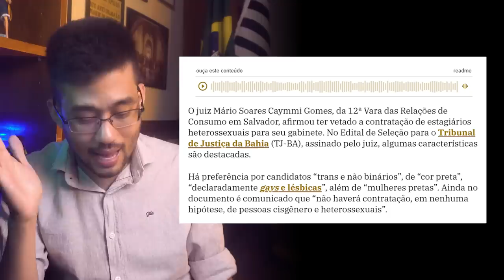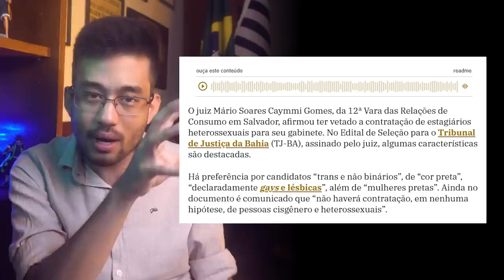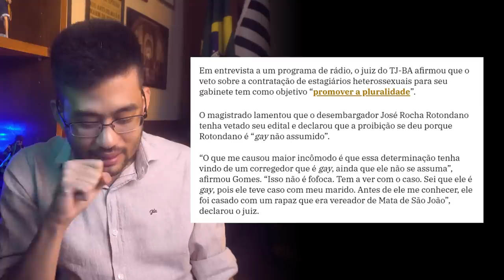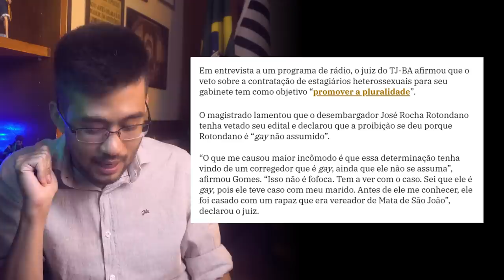Juiz PROÍBE HÉTEROS em TRIBUNAL!